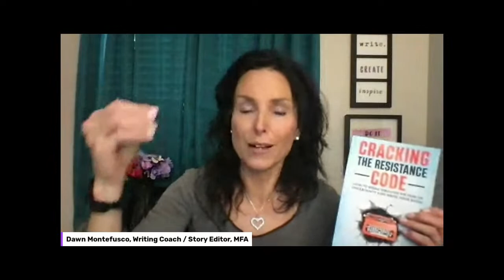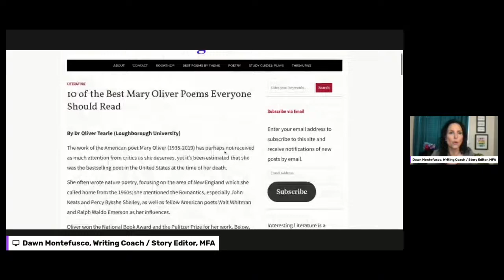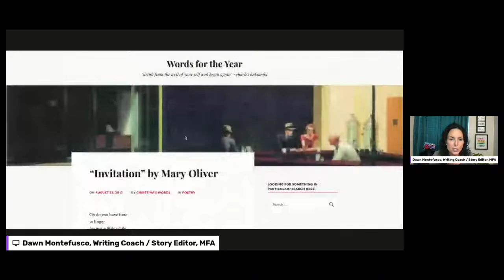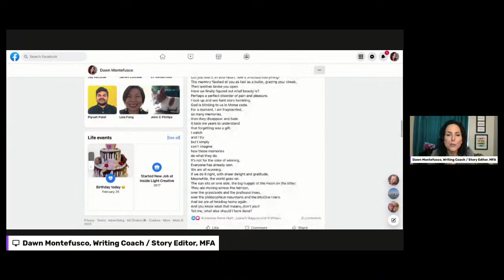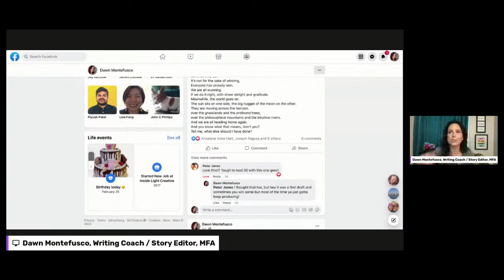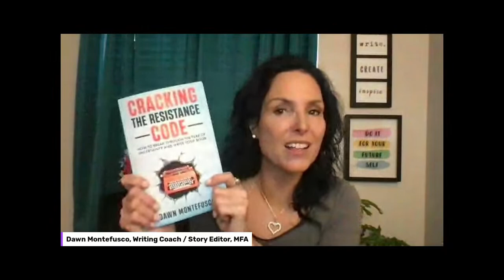Steal Like an Artist! My Greatest Secret To Getting Past Writer's Block.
It's time to embrace your inner thief and "Steal Like an Artist"! Don't worry, it's not as criminal as it sounds. In fact, it's one of the best ways to conquer writer's block and create some truly amazing work. As the famous quote goes, amateurs borrow while professional artists steal. And this week, I'm going to teach you some fun and creative ways to steal like a pro in three different genres: non-fiction for entrepreneurs, memoir, and poetry. So let's get ready to become better writers by "borrowing" some inspiration from the masters!